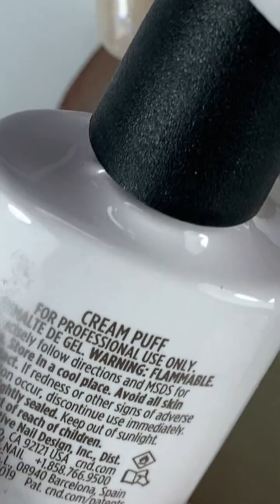Nail Art Tie Dye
Colección Bizarre Beauty CND